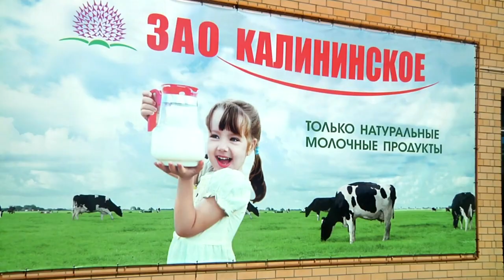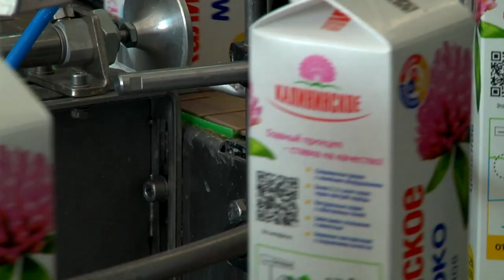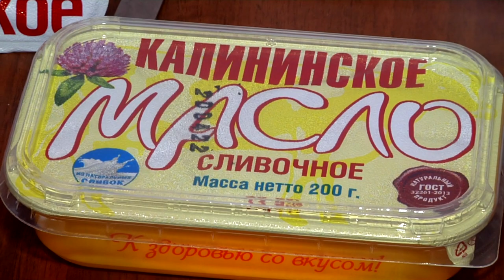В ЗАО Калининском рассказали, как надо готовить куличи